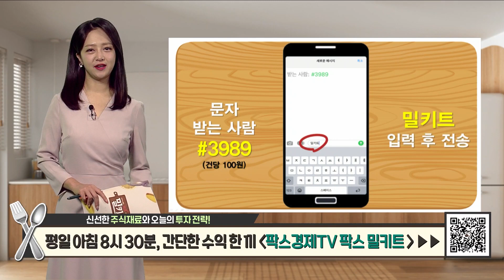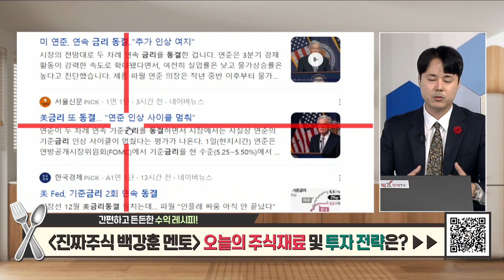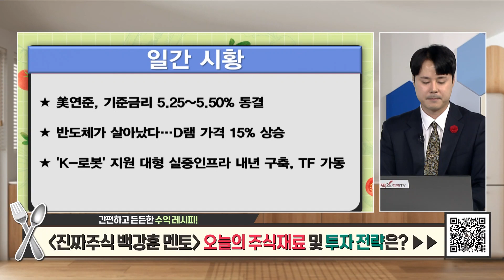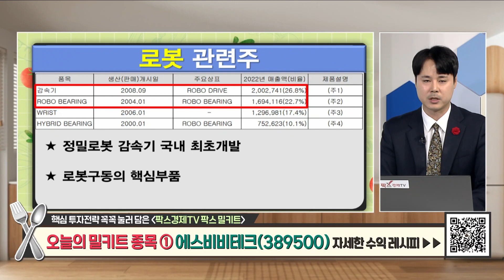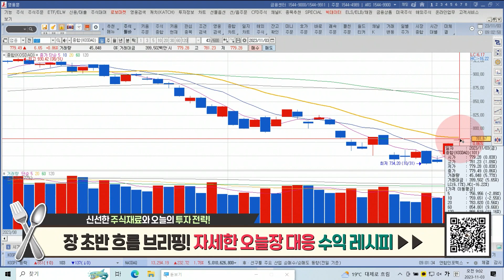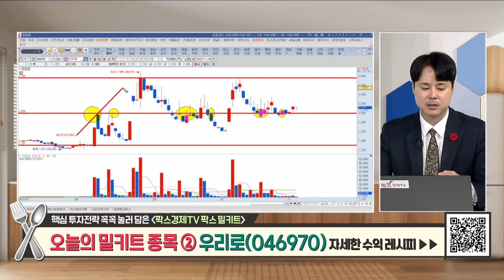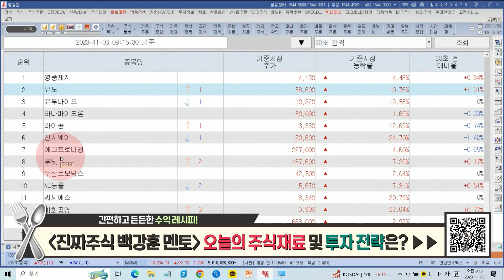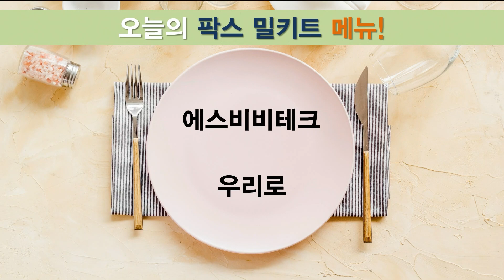[팍스탁] 에스비비테크, 우리로 / 진짜주식 / 팍스밀키트 20231103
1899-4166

팍스브런치(화) 10:05 ~ 10:50
라떼주식(격주 토) 13:00 ~ 14:00